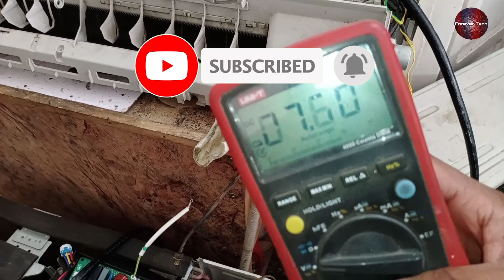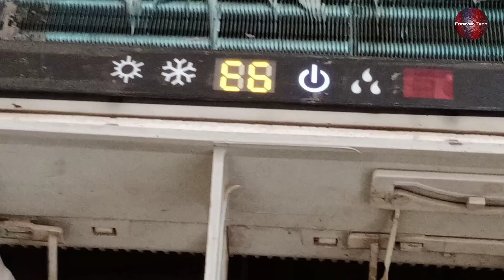Gree Inverter Ac | Dc Inverter Ac Outdoor Pcb Repairing | E6 Error repair Step By Step | Urdu/Hindi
💡 Twitter Gree Inverter Ac | Dc Inverter Ac Outdoor Pcb Repairing | E6 Error repair Step By Step | Urdu/Hindi

In this Video we have told how to repair gree inverter ac pcb e6 error code on the display and what to do and how to understand and repair the pcb circuit board with the error and its causes to show e6 on the display thanks.

This video originally in urdu hindi but we will add its subtitles/CC in english which will help to all other audience to understand and learn from This video.

Gree Inverter Ac | Dc Inverter Ac Outdoor Pcb Repairing Part 2